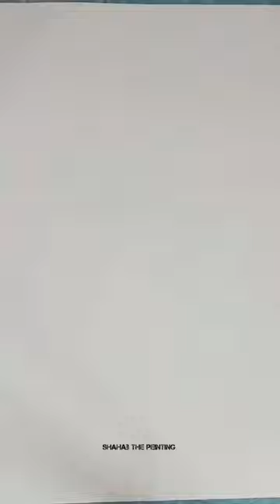Hero Fiennes Tiffin's black pencil drawing